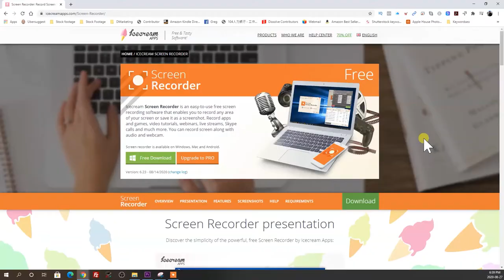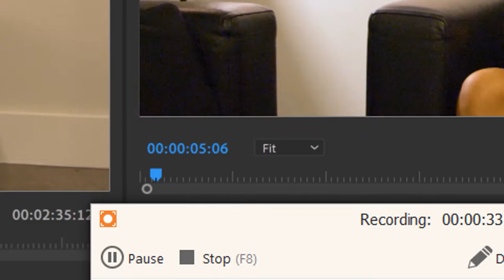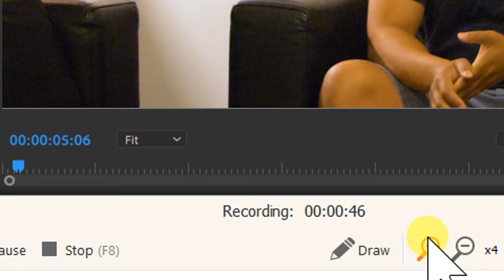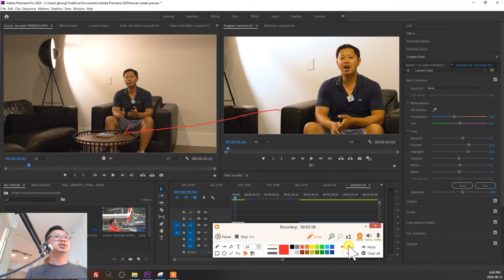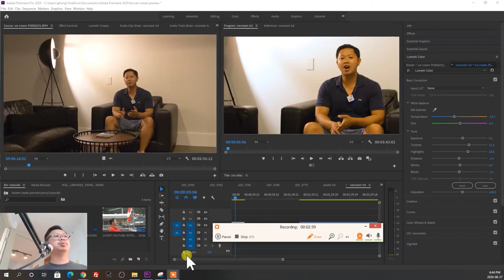Low Cost Screen Recording for Windows or Mac - Ice Cream Review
I've done a lot of research on good screen recorders that don't cost a lot with good functionality. The answer was Ice Cream screen recorder. I've been using it for a few years and here is there review.

Produced by Greg Hung for Chicvoyageproductions.com